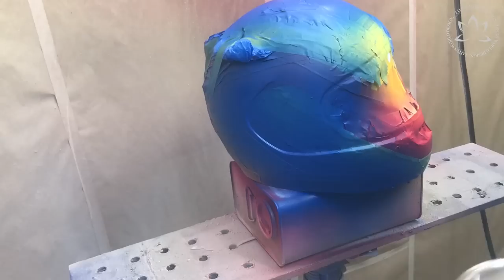[Custom Painting] Arai Astro J helmet custom painting. BMW Motorrad helmet design.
안녕하세요. 로터스월드 디자인입니다.
이번에 보실 영상은 헬멧의 명품 아라이 헬멧의 아스트로j 커스텀 영상입니다. 지금은 단종된 모델이긴 하지만 로터스월드 디자인의 손을 거처 멋지게 재탄생 했습니다.
작업은 로터스월드 디자인에서 진행하였습니다.

음악 출처.